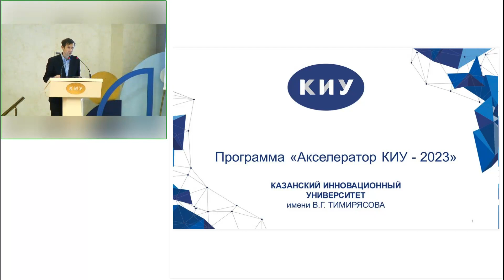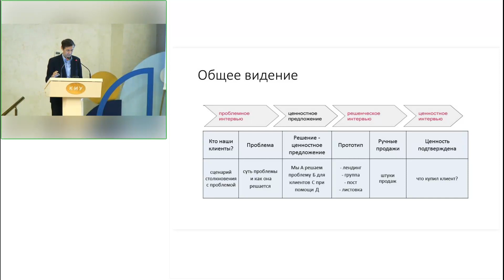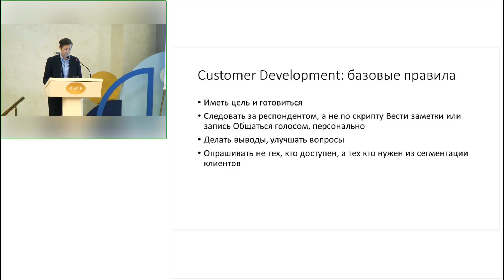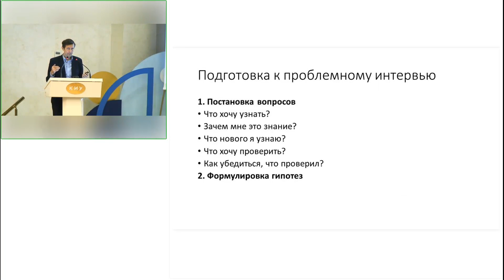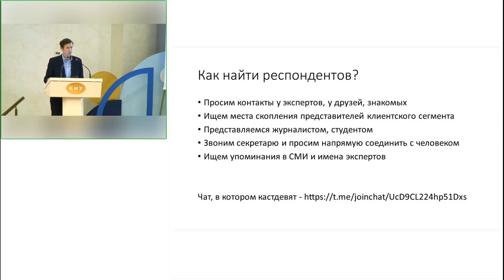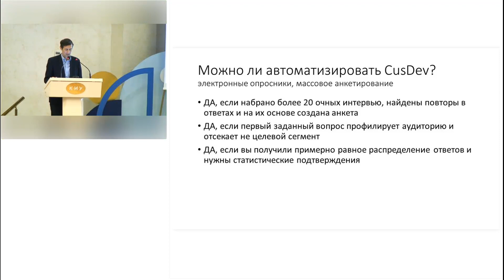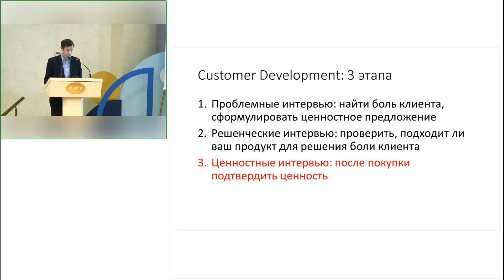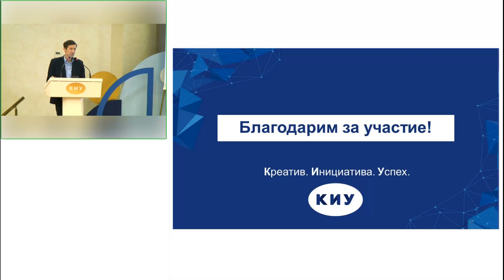Мероприятие программы Акселератор КИУ 2023 (16.10.2023)